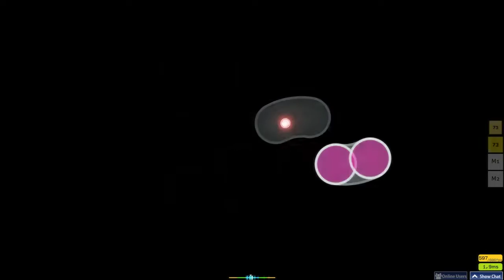Flicker [Alovevpk's Insane] +HDDT ft. soretun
Porter Robinson - Flicker [Alovevpk's Insane]
ignore the ugly drawings
soretun: 00:00 00:10